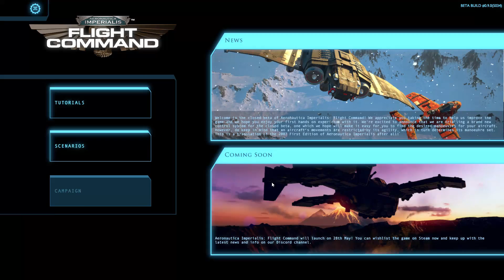Aeronautica Imperialis: Flight Command Beta Gameplay | Training Missions/Game Mechanics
Take to the skies! Guide your Imperial Navy squadron or Ork AirWaaagh skwadron to victory and experience every dive, roll,
ultra high-G turn in desperate dogfights over the planet of Rynn’s World in this richly detailed tactical aerial combat game.
Turn Based Strategy like never before
Simultaneous turn-based strategy meets real-time cinematic action. IN THE SKIES! See the enemies of the Imperium of Mankind or da puny humies be destroyed from every angle.

This video highlights the training missions and mechanics of the new game.

“Portions of the materials used are trademarks and / or copyrighted works of Games Workshop Limited 2020/Binary Planets/Green Man Gaming Publishing.
This material is not official and is not endorsed by Games Workshop Limited 2020/Binary Planets/Green Man Gaming Publishing.”